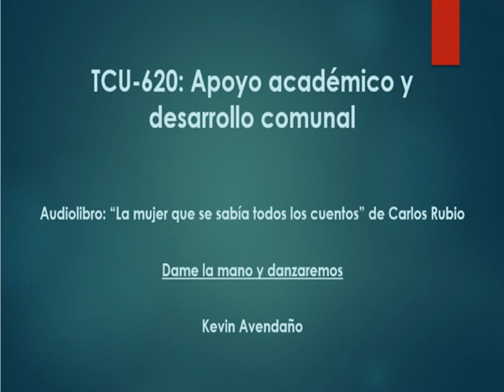Dame la mano y danzaremos (cap. 3, págs. 53-73)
En esta serie de videos encontraras los 16 capítulos del libro "La mujer que se sabía todos los cuentos" del autor Carlos Rubio en formato de audiolibro.